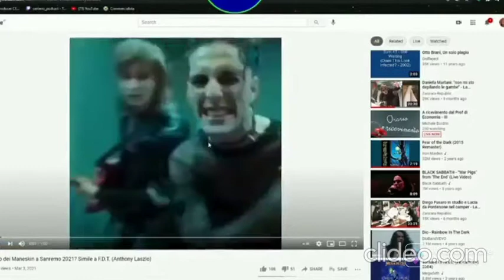IL CERBERO PODCAST DISSA I MANESKIN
ALLA FINE DICE CHE SI SCOPANO A VICENDA